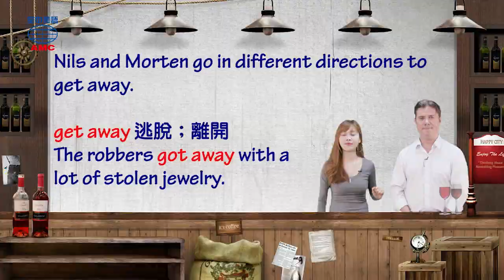2018年12月號Unit7-2【《騎鵝歷險記》】-Review Time